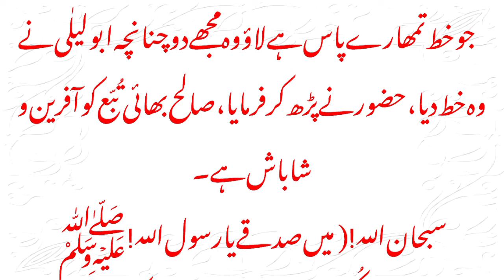hazoor pak ki ummat|new urdu story|moral story2021|sachy waqiat|history if islam|yaman ka badshah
urdu story booksprophet muhammad story,
prophet muhammad as a leader,
prophet muhammad birth story,
prophet muhammad documentary,
prophet muhammad emotional

Aslam-U-Alaikum,, Hum apny Channel Per Daily Moral Stories, Urdu Stories, Hindi stories, Akhlaqi Khahni, Romantic Stories,Love Stories,Emotinol stories aur Islami Stories Upload Karty Hain